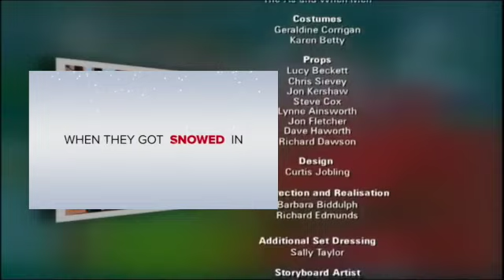It's Restarts Thomas The Goanimate Engine On Christmas Eve for Oliver ipad The Builder